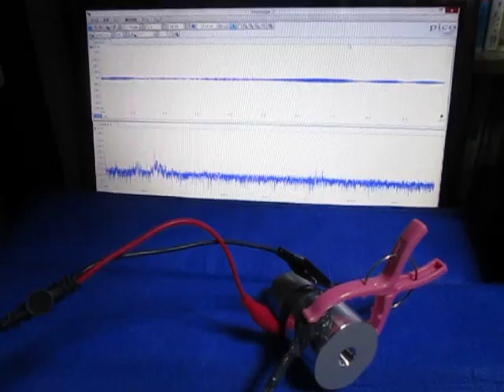オリジナル超音波実験 ultrasonic-labo